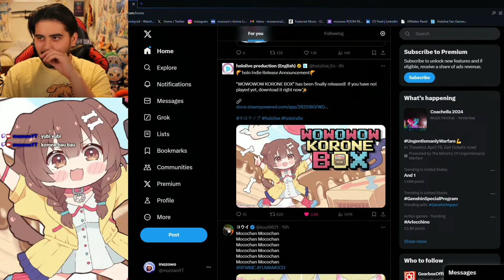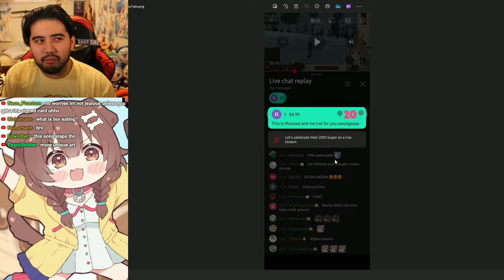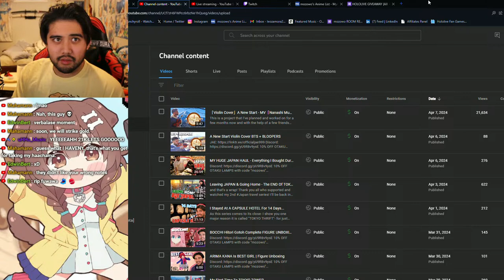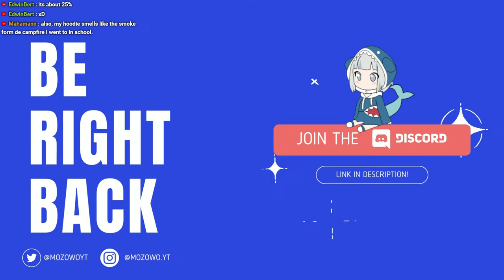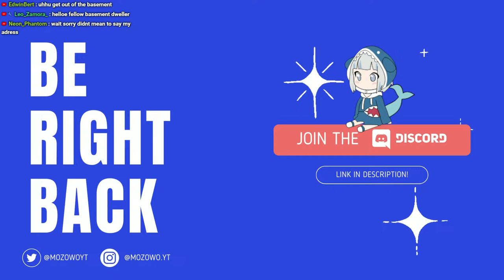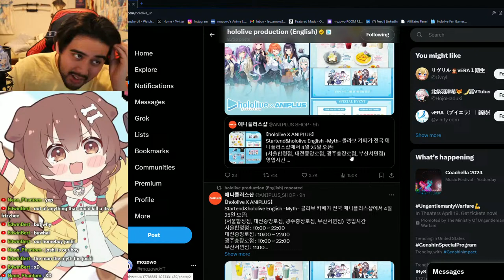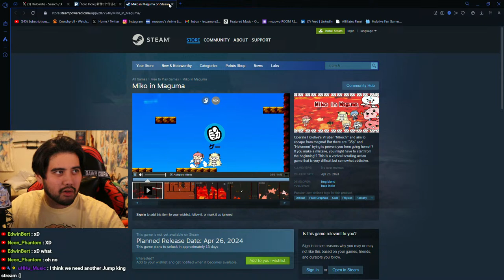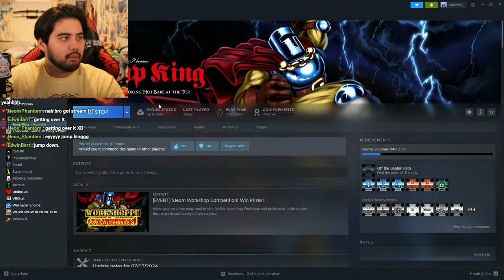WOWOWOW KORONE BOX - NEW HOLOINDIE GAME!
MY GEAR
Lens for Camera
Mic for Camera